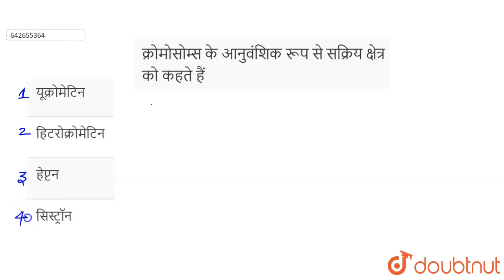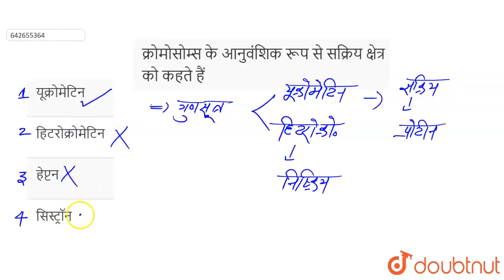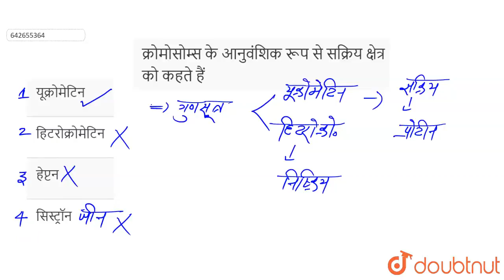क्रोमोसोम्स के आनुवंशिक रूप से सक्रिय क्षेत्र को कहते हैं | 12 | वंशागति तथा विविधता के सिद्धां...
क्रोमोसोम्स के आनुवंशिक रूप से सक्रिय क्षेत्र को कहते हैं
Class: 12
Subject: BIOLOGY
Chapter: वंशागति तथा विविधता के सिद्धांत
Board:NEET

👉 Have Any Query? Ask Us.